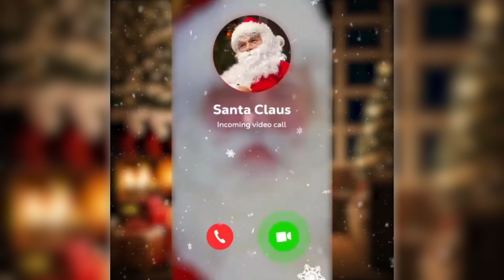Merry Christmas to all of U(T) // Let's sing! 🙂 [UT99 - Unreal Tournament] (2023)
Merry Christmas!